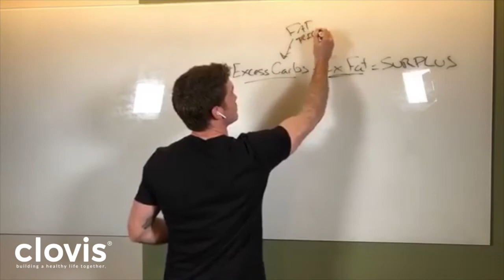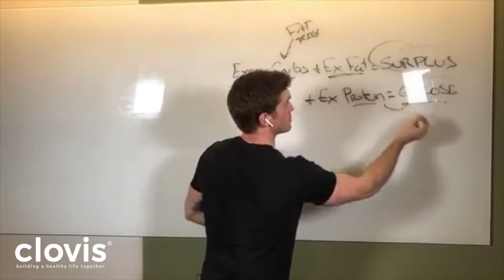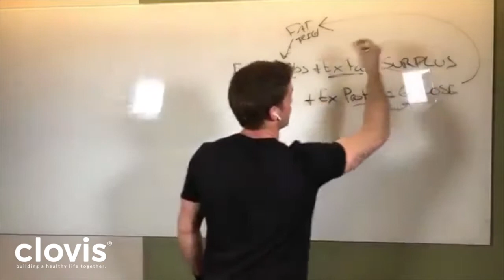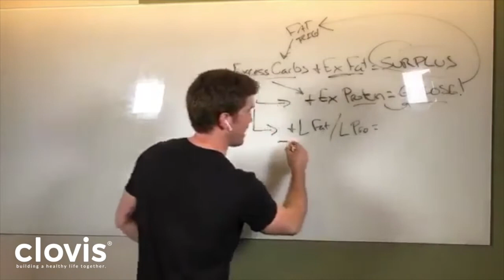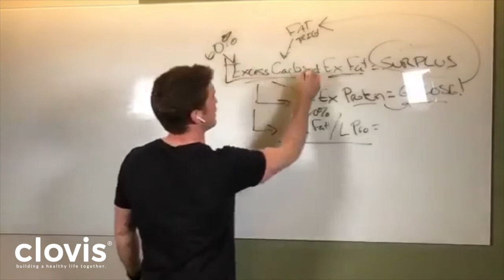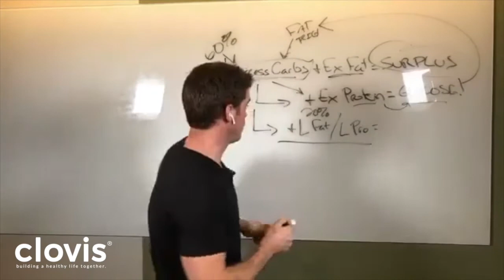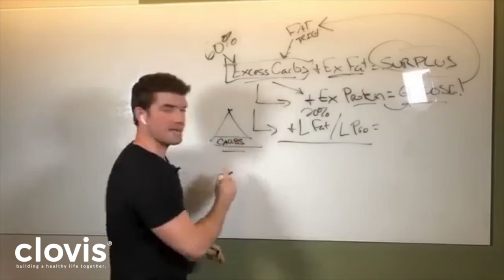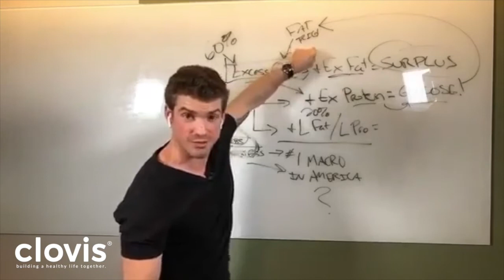Do We REALLY Need Carbs for Survival? | Macros Masterclass (Carbs)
In this video I break down why the belief that we need carbohydrates for survival, we need carbohydrates for growth,  kids need carbohydrates to grow, and we need them for athletic performance is simply not true.

MACRONUTRIENTS 101:
Fat,  protein, and carbohydrates are the 3 major macronutrients and are literally the 3 keys to optimal human health.  I’m going to cover each one in a 3-part video series called Macronutrients 101 and untangle all the mainstream nutrition nonsense and false beliefs that you’ve been told since you were a kid.

WATCH ALL 3 videos and you will know EVERYTHING that you need to know about the three major macronutrient groups and how to optimize them to live a long healthy life.  We break these down into 3 false beliefs. 👇

✅ Certified Nutritional Therapist ✅ Specialist in Sports Nutrition ✅ Specialist in Fitness Nutrition
✅ Founder of Clovis ✅ Transformer of Lives! 💪

Think of Clovis as your 💥 ANTI-MAINSTREAM 💥 answer to finally achieving a life of abundant health, wellness, physical and mental performance! But most importantly, a life of... CONFIDENCE!

 🙌❤️ Clovis is like a CONFIDENCE PILL for your life!

ABOUT JUSTIN:

Justin Nault is a Certified Nutritional Therapist, Specialist in Sports Nutrition, and Specialist in Fitness Nutrition.  He is the founder and CEO of Clovis and the creator of the Perfect Paleo Powder.  He has studied nutrition and fitness at their deepest levels. Justin has helped over 500 people transform their lives through one-on-one Lifestyle Coaching and custom nutrition plans.